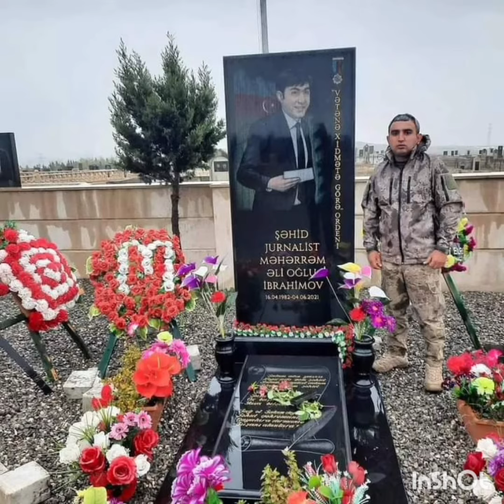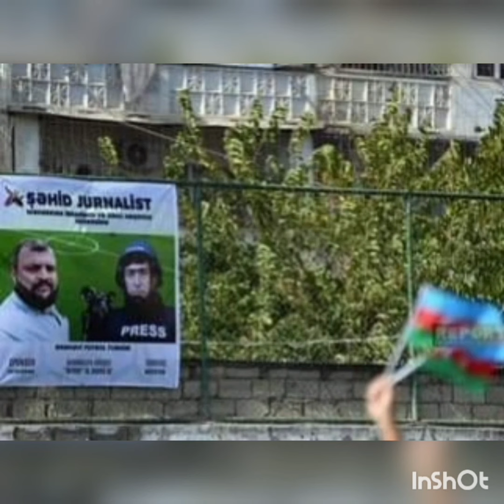16 aprel Azərtacın əməkdaşı şəhid jurnalist Məhərrəm İbrahimovun Mövlud günüdür